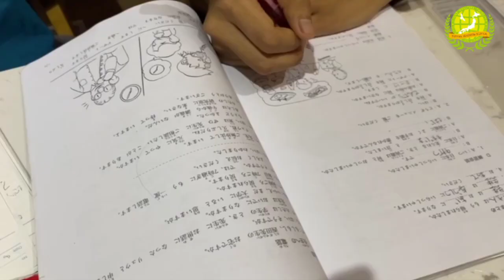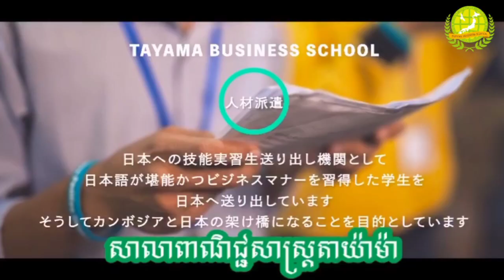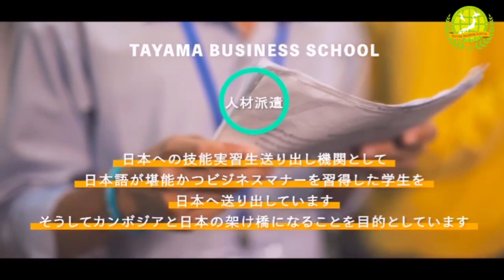វគ្គសិក្សាភាសាជប៉ុនពេញម៉ោង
ដំណឹងពិសេស
វគ្គសិក្សាភាសាជប៉ុនថ្នាក់ពេញម៉ោងបានមកដល់ហើយ!!!
សាលាពាណិជ្ជសាស្ត្រតាយ៉ាម៉ាមានកិត្តិយសសូមជម្រាបជូនដំណឹងដល់បងប្អូនសិស្សានុសិស្សទាំងអស់ដែលមានបំណងចង់សិក្សាភាសាជប៉ុនថ្នាក់ពេញម៉ោងឱ្យបានជ្រាបថា
វគ្គសិក្សាភាសាជប៉ុនថ្នាក់ពេញម៉ោងនឹងចាប់ផ្ដើមទទួលចុះឈ្មោះចាប់ពីថ្ងៃនេះតទៅ:
កាលបរិច្ឆេទទទួលពាក្យ:
※ ចាប់ពីថ្ងៃទី1 ខែសីហា ឆ្នាំ2023នេះតទៅ
※សម្រាប់ប្អូនៗត្រៀមប្រឡងថ្នាក់ទី12ឆ្នាំនេះក៏អាចចុះឈ្មោះចូលរៀនចាប់ពីឥឡូវនេះបានដែរ។
 សម្រាប់ព័ត៌មានលម្អិតសូមទំនាក់ទំនងតាមរយៈទូរស័ព្ទលេខ:
អាសយដ្ឋាន:ផ្ទះលេខ2 ផ្លូវលេខ279 សង្កាត់បឹងកក់1 ខណ្ឌទួលគោក រាជធានីភ្នំពេញ  ។